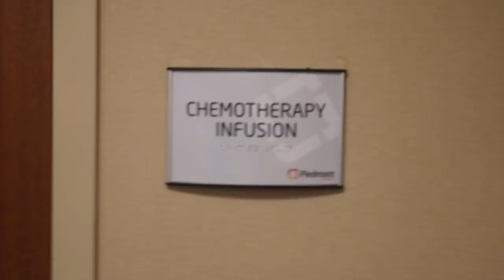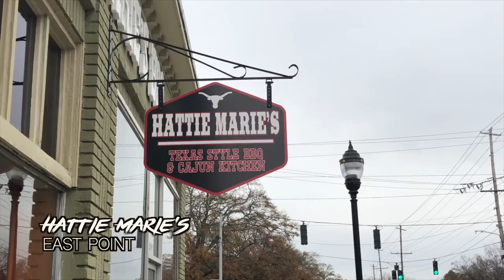Chasing: Atlanta | "Issa Giveback" (Season 2, Episode 2)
The gang reunites as a whole since the reunion to give back to a family in need.

Cast Members with Instagram:
Montel Johnson - @accomplished_1
Jaylon Aaron - @iamjaylonaaron
Devon Fraizer - @royalty_scorpio
Skye Valentine - @skye_da_great
Lyrik London - @lyriklondon
Akeem Gionnie - @sirakeemgionnie
Cameron Sweatt - @ceejai_laytonsboutique
Erick Taylor - @iTokyoDrift
Guardini Bellefleur - @SnatchedByMoi
Q Harris - @Quentinharris21

Created By: Kevon Burns, An'Darrio Abrams
Executive Producer: Kevon Burns
Directors: Fonda Johnson, Kevon Burns, An'Darrio Abrams
Editor: An'Darrio Abrams
Camera (for Episode): Marcel Wade, Isaiah Freeman, An'Darrio Abrams, Kevon Burns

* Most songs are on our Spotify Playlist "Music from Chasing: Atlanta"

(2018) SE02EP02

Connect with Chasing: Reality, Chasing: Atlanta Everywhere!